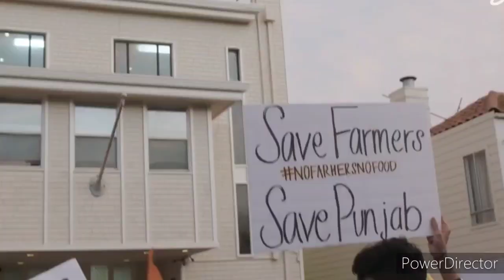Kirsana Teri Kirsani Nu | Param Rupal | Kisaan Anthem 2021 | New Punjabi Songs 2021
Presenting New Song "Kirsana Teri Kirsani Nu"
Ik Awaaz Kisana De Haqq Ch

Singer : Param Rupal
Lyrics : Param Rupal
Composer : Param Rupal
Music : Bhavneet Singh
Video /Poster : Gurjot Rupal
Editing : Gurjot Rupal